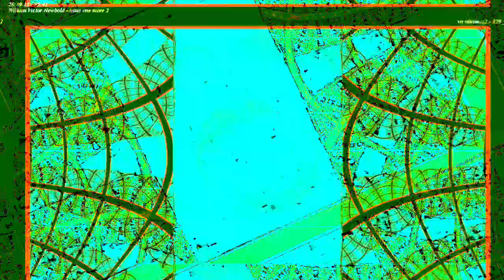[EPILEPSY WARNING] Movie 23 10 31 06h30m56s